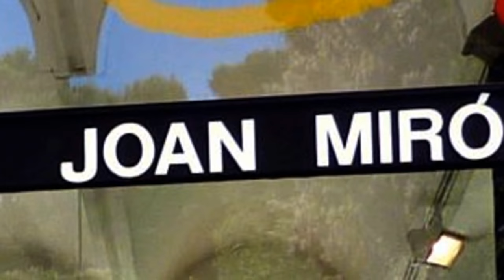Barcelona Miró Museum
Joan Miró Foundation is contemporary art museum which shows the works of Joan Miro.